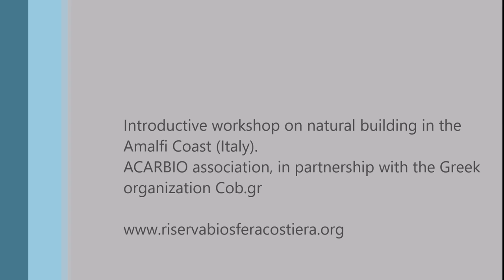Wood burning rocket stove, cooking place with oven, sink etc. [Time lapse]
Introductive workshop on natural building in the Amalfi Coast (Italy). From 2 to 5 June 2016 in Tramonti – Amalfi Coast.

The workshop were mostly hands on, with many techniques practiced: cob, adobe bricks, earth bags, wattle and daub, straw & clay (light clay) and lime rags.

rocket stove
wood burning stove
outdoor wood stove
rocket stove plans
rocket mass heater
small wood stoves
small wood burning stove
wood stove
cooking place with oven
Time lapse